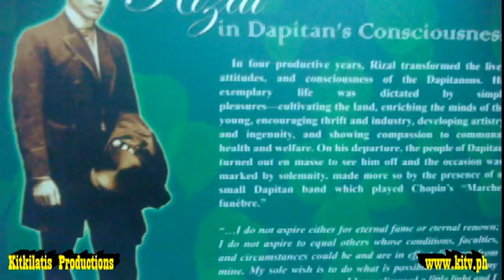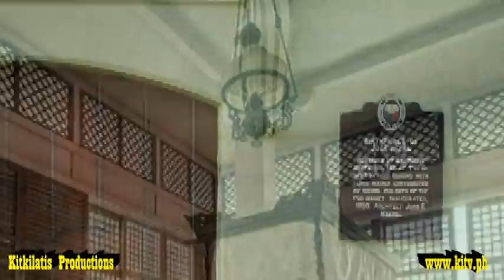Dr. Jose Rizal